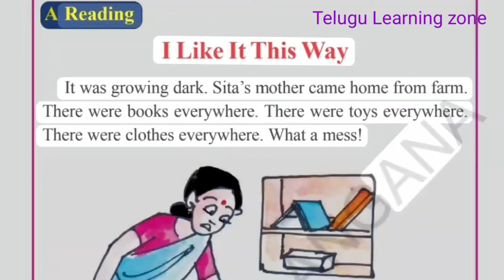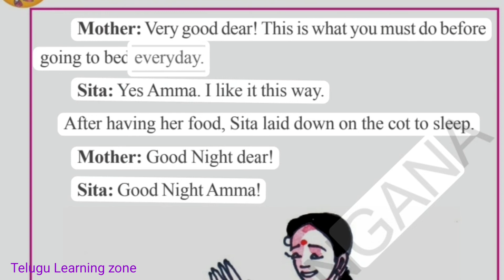3rd class English " I like It this way" lesson Reading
3rd class English " I like It this way" lesson Reading ||3rd class english lesson I like It this way

3rd class English lessons
3rd class I like It this way lesson reading
3rd class English lesson reading
i like It this way lesson reading
3rd class 3rd lesson reading